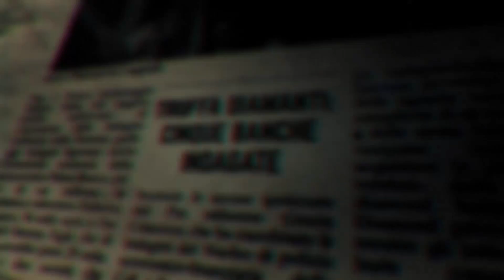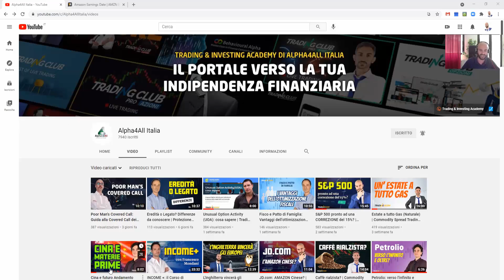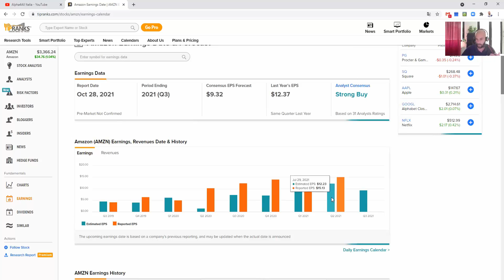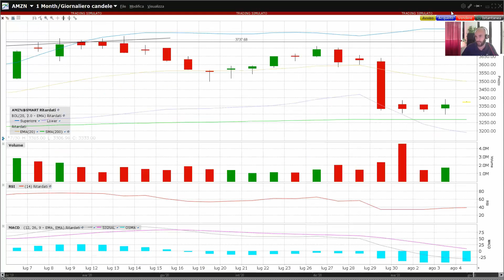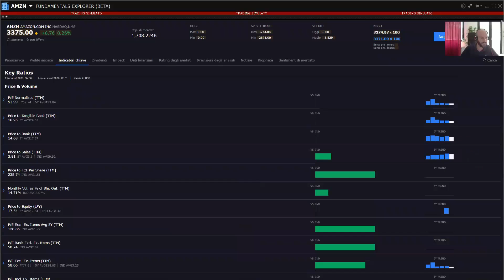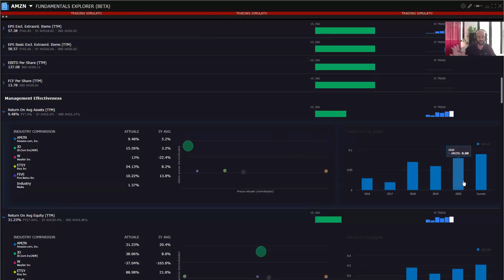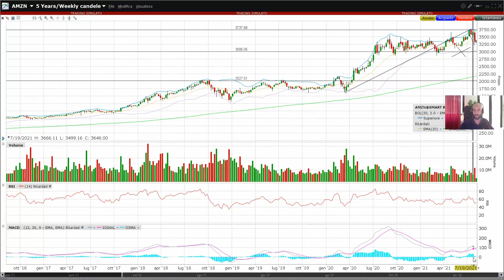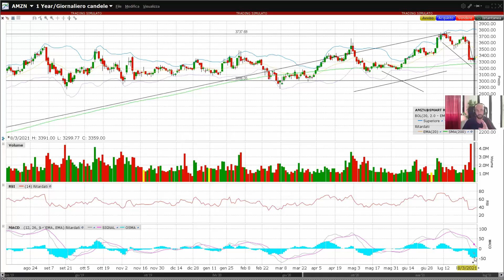Azioni AMAZON: è il momento comprare? | Trading Online e Investimenti | Analisi Mercati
CLICCA SUL LINK PER ISCRIVERTI E PER ACCEDERE AI NUOVI CONTENUTI È giunto il momento di comprare azioni Amazon? Parleremo sul futuro e sui possibili scenari del titolo AMZN assieme al Top Trader in Azioni ed Esperto di Investimenti ed ETF Paolo Zambarbieri in questa analisi dei mercati. Questo e molte altre idee per il tuo portafoglio di trading online ti aspettano nel video di oggi. Vietato mancare!

APPROFONDIMENTI

🚀 SFIDA 1000
Una nuova sfida è iniziata. Partecipa anche tu

📌 TRADING CLUB
Vuoi essere dei nostri e partecipare al Trading Club?